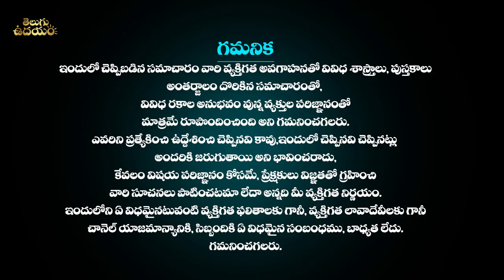Poli Amavasya 2022 Date | Karthika Amavasya 2022 Date | Ariti Doppa Deepam | Poli Swargam Deepalu